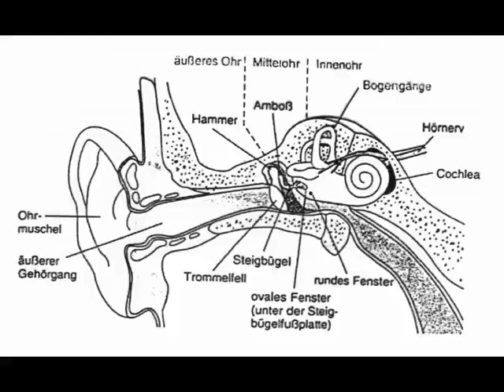toitoitoi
ein herzliches toitoitoi an alle beteiligten der LINIE 1- produktion!
besonders an euch spieler, die ihr das stück erst mit leben und freude erfüllt, aber auch an alle unsichtbaren helfer hinter der bühne und im zuschauerraum!